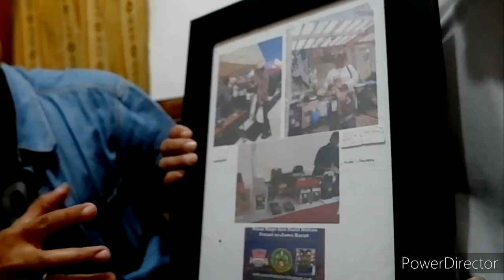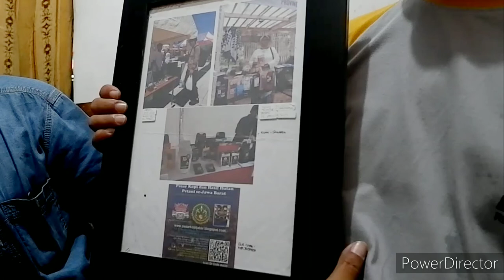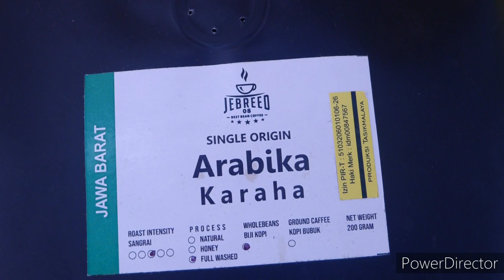Kopijebreed08 Salah satu Produk Unggulan UMKM Tasikmalaya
Bagi penggila citarasa kopi, kopi Jebred Tasikmalaya boleh dijajal. Membuat "Cenghar" pikiran adalah sensasi yang bisa dirasakan ...begitu sruputan pertamana mengalir di tenggorokan. Aroma khas kopi robusta, akan tercium begitu uap kopi tersebut terhisap hidung. Variannya cukup fariatif, termasuk bagi mereka yang bermasalah dengan lambung. @DAPURSENIIBNUSINA